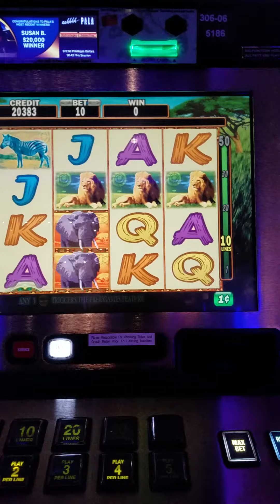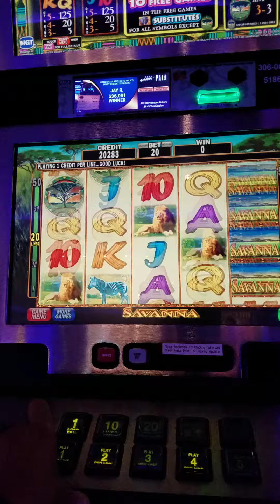Old Game SAVANNA by IGT...Nice Line hit.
Killing some time after work. Came to Pala to see if I can double my 100. Playing this old game SAVANNA by IGT...got this line hit to double my money. Got this idea from SDGUY's slot...enjoy the short and sweet video.